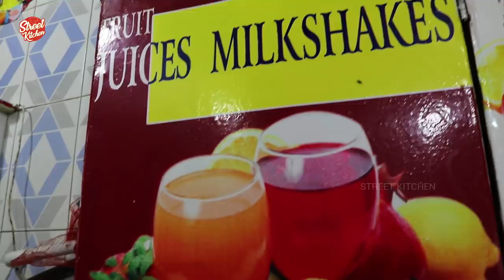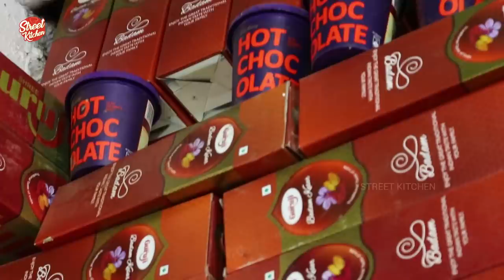6 favorite Juices recipes for ENERGY | Green Juice, Fruit Juice, & Vegetable Juice | Street Kitchen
6 favorite Juices recipes for ENERGY | Green Juice, Fruit Juice, & Vegetable Juice | Street Kitchen